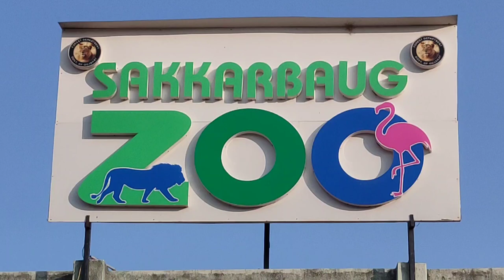sakkarbaug Junagadh || sakkarbag zoo junagadh || sakkarbaug zoological park || સકકરબાગ જુનાગઢ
સકકરબાગ ઝૂઓલોજિકલ ગાર્ડનને સકકરબાગ ઝૂ અથવા જૂનાગઢ ઝૂ તરીકે પણ ઓળખવામાં આવે છે, તે 200 એકરમાં આવેલ પ્રાચીન પ્રાણી સંગ્રહાલય છે જેની સ્થાપના 1863 માં કરવામાં આવી હતી.હાલમાં 1550 જેટલા પ્રાણીઓ રાખવામાં આવ્યાછે.દર વર્ષે સકકરબાગની મુલાકાતે એકાદ લાખ જેટલા પર્યટકો આવે છે. મોટાભાગના એશિયાઇ સિંહો લુપ્ત થઇ ગયા છે.આજે ફક્ત 600 જેટલા જ સિંહો જોવા મળે છે. મોટા ભાગે સિંહ જુનાગઢ નજીકના ગીર ફોરેસ્ટમાં જોવા મળે છે. ખોરાક ની જરૂરિયાત મુજબ સિંહો જંગલ છોડીને બહાર નીકળવા માંડયા છે.
Sakkarbagh Zoological Garden, also known as Sakkarbagh Zoo or Junagadh Zoo, is a 200 acre ancient zoo which was established in 1863. Currently there are 1550 animals kept.  Most of the Asian lions have disappeared. Today only 600 lions are found.  Most of the lions are found in the Gir Forest near Junagadh.  The lions have begun to leave the jungle as food is needed.